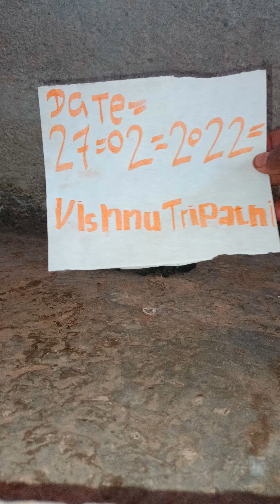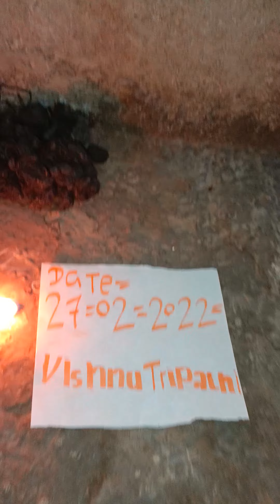Kali haldi7823012368 black turmeric karbu manjal January test call me SP xvideo